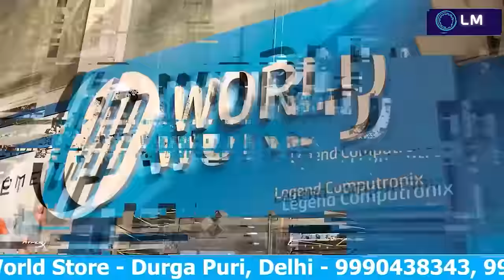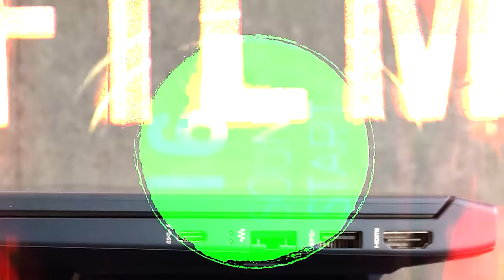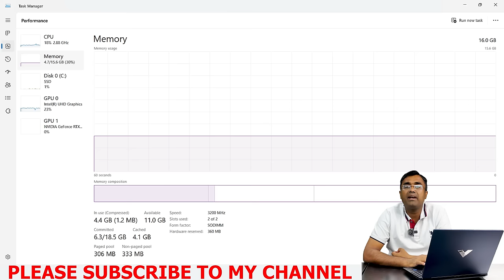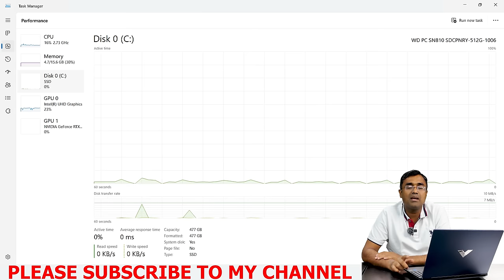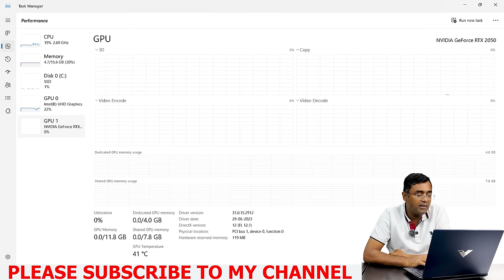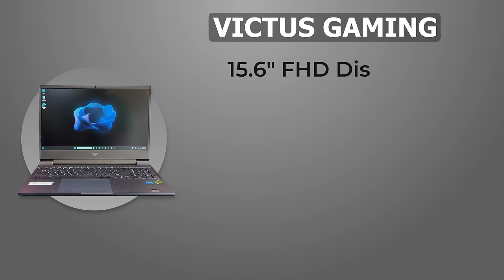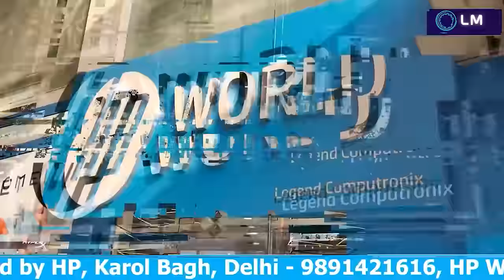HP Victus Gaming Laptop fa1128tx Intel Core i5 13420H NvidiaRTX 2050 Video Editing Hindi Latest 2024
HP Victus Gaming Laptop fa1128tx :- Intel Core i5 13420H, 16 GB DDR4-3200 MHz RAM (2 x 8 GB) , 512 GB PCIe® Gen4 NVMe™ TLC M.2 SSD , 15.6" FHD (1920 x 1080), 144 Hz, 9 ms response time, IPS, micro-edge, anti-glare, 250 nits, 45% NTSC , NVIDIA® GeForce RTX™ 2050 Laptop GPU (4 GB GDDR6 dedicated) , Microsoft Office 2021 Home and Student , Windows 11 SL

HP Victus Gaming Laptop fa0998tx :- Intel Core i5 12500H, 16 GB DDR4-3200 MHz RAM (2 x 8 GB) , 512 GB PCIe® Gen4 NVMe™ TLC M.2 SSD , 15.6" FHD (1920 x 1080), 144 Hz, 9 ms response time, IPS, micro-edge, anti-glare, 250 nits, 45% NTSC , NVIDIA® GeForce RTX™ 3050 Laptop GPU (4 GB GDDR6 dedicated) , Microsoft Office 2021 Home and Student , Windows 11 SL

HP Victus Gaming Laptop fa0555tx :- Intel Core i5 12450H, 16 GB DDR4-3200 MHz RAM (2 x 8 GB) , 512 GB PCIe® Gen4 NVMe™ TLC M.2 SSD , 15.6" FHD (1920 x 1080), 144 Hz, 9 ms response time, IPS, micro-edge, anti-glare, 250 nits, 45% NTSC , NVIDIA® GeForce RTX™ 3050 Laptop GPU (4 GB GDDR6 dedicated) , Microsoft Office 2021 Home and Student , Windows 11 SL

HP Victus Laptop FB0108AX : - Ryzen 5 5600H , 8 GB DDR4-3200 MHz RAM (2 x 4 GB) , 512 GB PCIe® Gen4 NVMe™ TLC M.2 SSD , 15.6" FHD (1920 x 1080), 144 Hz, 9 ms response time, IPS, micro-edge, anti-glare, 250 nits, 45% NTSC , AMD Radeon™ RX 6500M Graphics (4 GB GDDR6 dedicated) , HP Wide Vision 720p HD camera , Windows 11 SL

HP Victus FB1001AX :- AMD Ryzen™ 5 7535HS , 8 GB DDR5-4800 MHz RAM (1 x 8 GB) , 512 GB PCIe® Gen4 NVMe™ TLC M.2 SSD , 15.6" FHD (1920 x 1080), 144 Hz, IPS, micro-edge, anti-glare, 250 nits, 45% NTSC , NVIDIA® GeForce RTX™ 2050 Laptop GPU (4 GB GDDR6 dedicated) , HP Wide Vision 720p HD camera, Windows 11SL , Microsoft Office 2021 H & S, Mica silver, black chrome logo

HP Victus FB1002AX :- AMD Ryzen™ 5 7535HS , 8 GB DDR5-4800 MHz RAM (1 x 8 GB) , 512 GB PCIe® Gen4 NVMe™ TLC M.2 SSD , 15.6" FHD (1920 x 1080), IPS, micro-edge, anti-glare, 250 nits, 45% NTSC , NVIDIA® GeForce RTX™ 2050 Laptop GPU (4 GB GDDR6 dedicated) , HP Wide Vision 720p HD camera, Windows 11SL, Performance blue, chrome logo.

HP Victus Gaming Laptop FA1060TX Intel Core i5 13500H , upto 4.7 Ghz, 18MB L3 Cache, 12 Core, 16 GB DDR4 3200 , 512 GB SSD, Nvidia Geforce RTX 6 GB 4050 DDR6 Dedicated , 15.6" FHD 144Hz IPS , Micro edge , Anti Glare , 9 MS Response Time , Performance Blue , 4 Cell 70 WH Battery , Microsoft Windows 11SL , Microsoft office 2021 H&S ,

HP Victus Gaming Laptop FA1064TX Intel Core i7 13700H , upto 5.0 Ghz, 24MB L3 Cache, 14 Core, 16 GB DDR4 3200 , 512 GB SSD, Nvidia Geforce RTX 6 GB 4050 DDR6 Dedicated , 15.6" FHD 144Hz IPS , Micro edge , Anti Glare , 9 MS Response Time , Performance Blue , 4 Cell 70 WH Battery , Microsoft Windows 11SL , Microsoft office 2021 H&S ,

Omen 17 CM2003TX Intel Core i7 13700HX , 16 GB DDR5 Ram , 1 TB SSD , Nvidia RTX 4060 8 GB Graphics , RGB 4 Zone Anti-ghosting Keyboard , 17.3 QHD Antiglare Low Blue Light IPS 300 nits 165Hz Narrow Border flat , Windows 11 SL , Microsoft Office H & S 2021 , 30 days Xbox Game pass